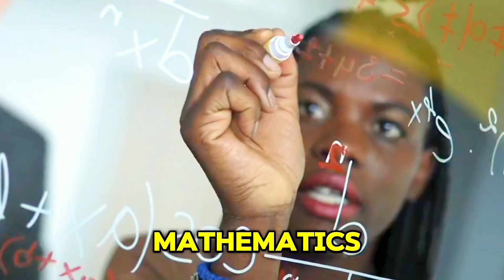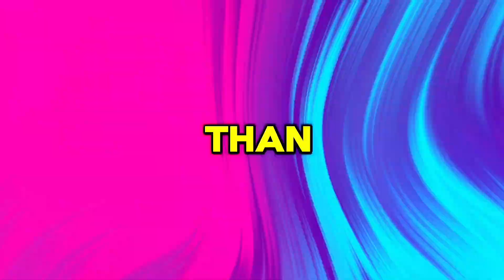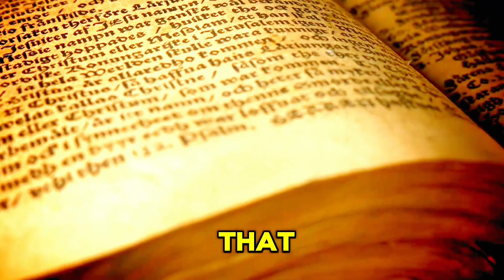Pythagoras Today: Ancient Wisdom for the Modern World